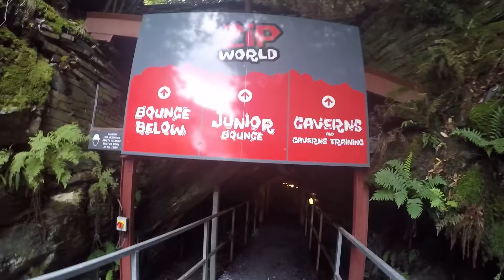Scott Does Zip World! Go Pro and Drone Footage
Went to Zip world and had a amazing time and even got a mini Vlog in which i really haven't done before was good fun and looking forward to more in the future.